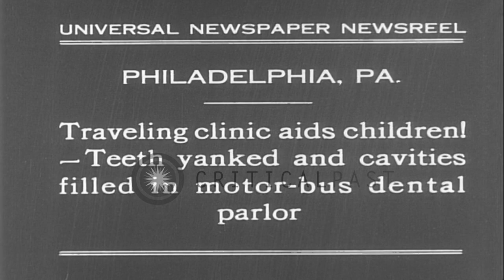A motor-bus dental parlor at Philadelphia in Pennsylvania HD Stock Footage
A motor-bus dental parlor at Philadelphia in Pennsylvania

A motor-bus dental parlor at Philadelphia in Pennsylvania. The traveling clinic aids children. The dentist extracts the teeth and cavities in the teeth filled. The children stand in rows and wait for their turn. Several children have their face bandaged. Location: Philadelphia Pennsylvania. Date: April 2, 1931.

57,000+ broadcast-quality historic clips for immediate download.